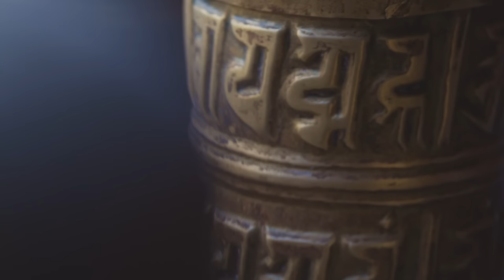Ani Choying Drolma - Namo Ratna (Great Compassion Mantra)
This is the official video for 'Namo Ratna Mantra" by Ani Choying Drolma from the album 'Inner Peace I'.  Matra is the essence of prayer that assures the receptiveness of the respective Enlightened Deities. Mantra is the request and the means through which one invokes the deities. It the bridge between oneself and the deities.

This mantra have immeasurable benefit to all sentient beings. It is the very core of Avalokiteshvara’s compassionate mission. The immediate benefits, as taught in sutra and commentaries, are: purification of negative karmas, protection and healing.

Vocals : Ani Choying Drolma
Music composition: Nhyoo Bajracharya